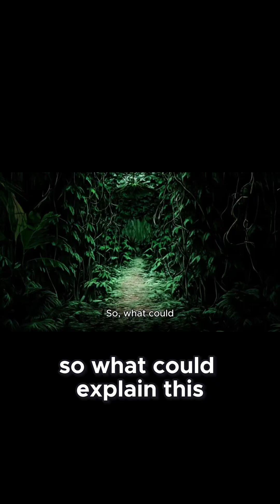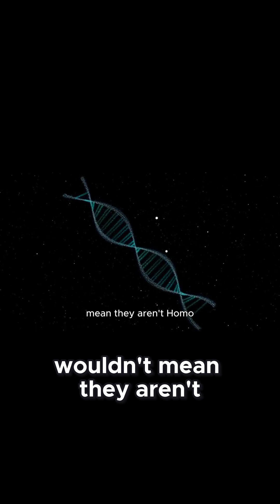Ancient Lineage A Living Time Capsule!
Witness the compelling theory that this tribe represents an ancient lineage of Homo sapiens, preserving a genetic snapshot from humanity's early chapters.